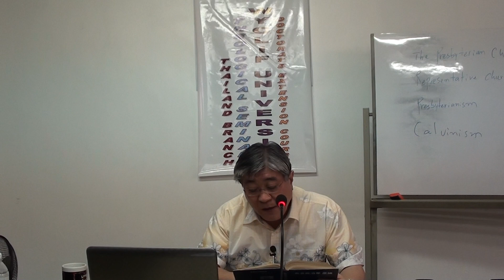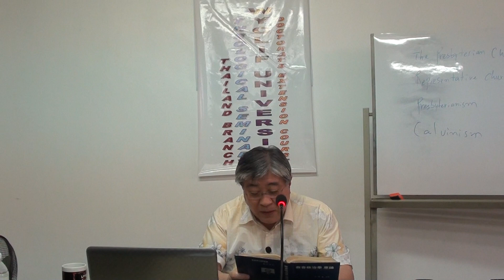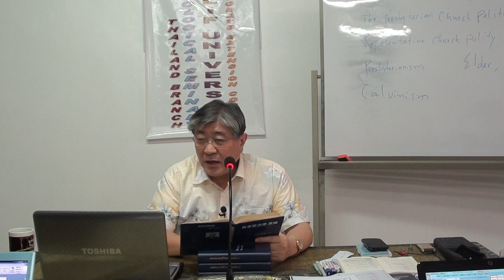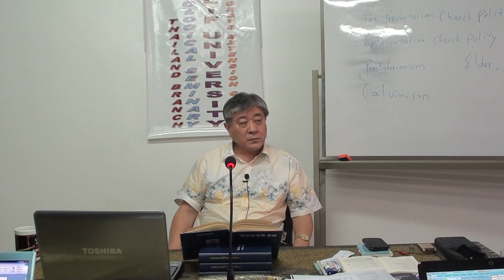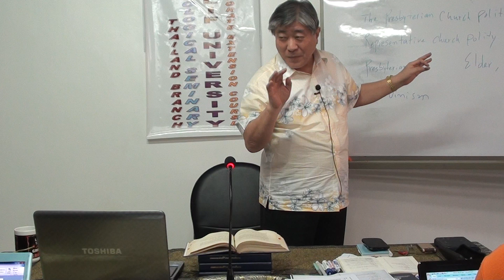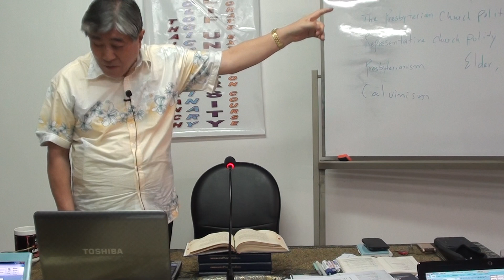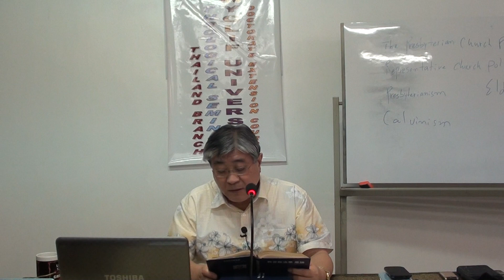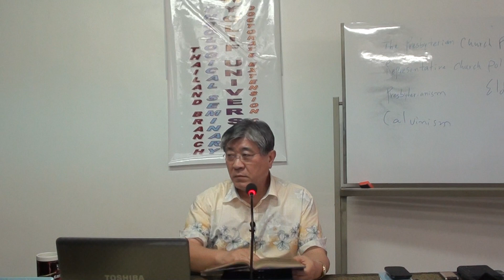The Church Government 38a (Thai)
정승회선교사의 교회행정학 강의 50중38a